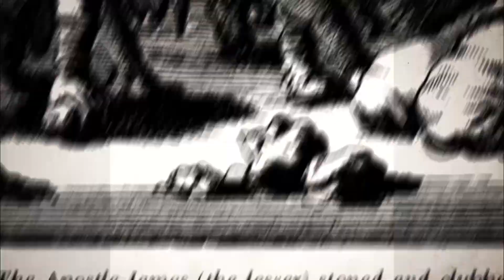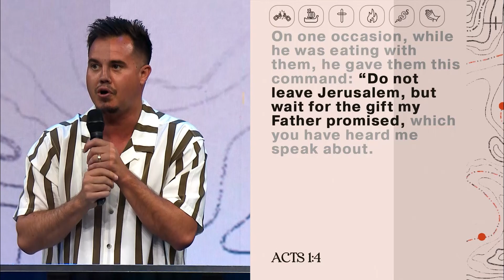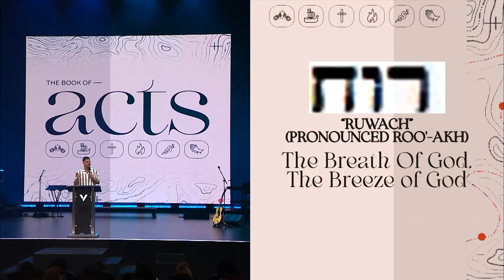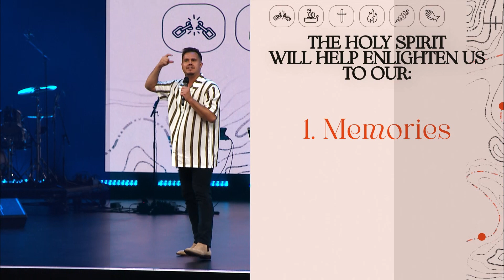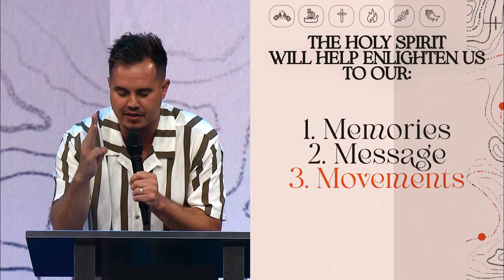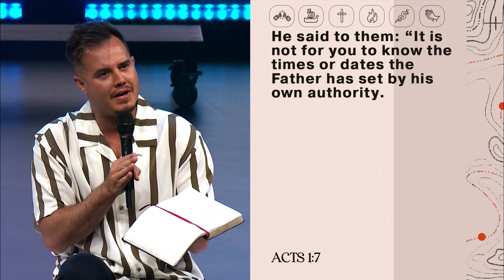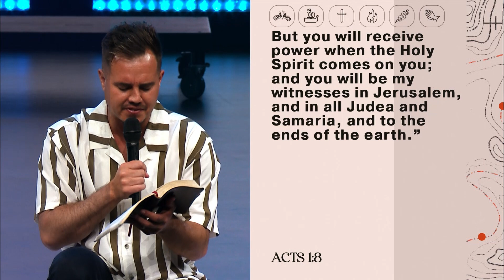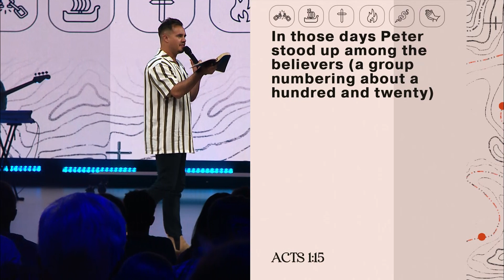THE BOOK OF ACTS | PAUL DAUGHERTY | ACTS 1